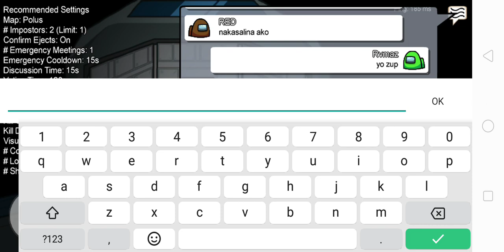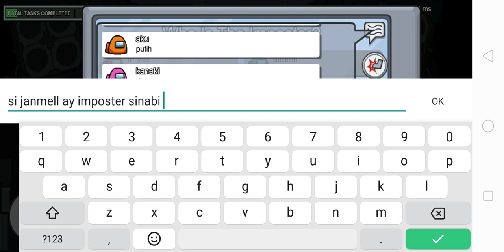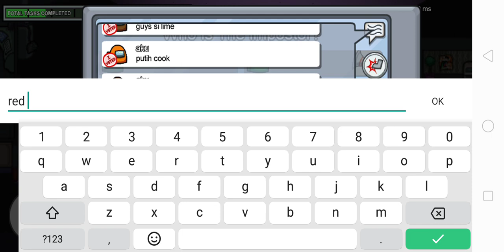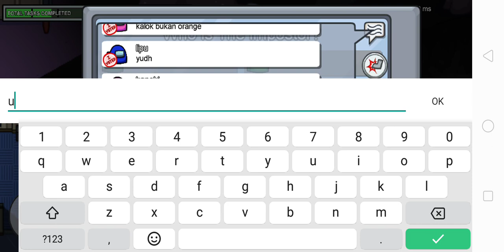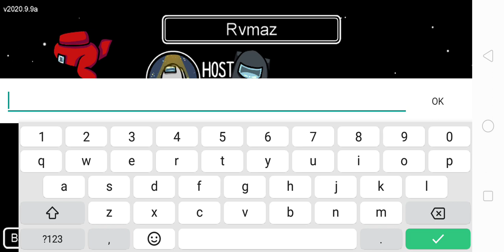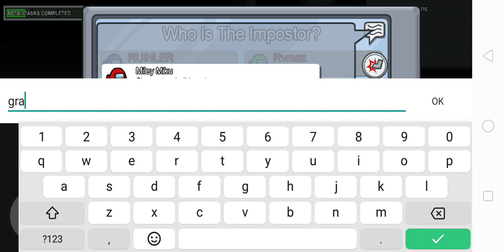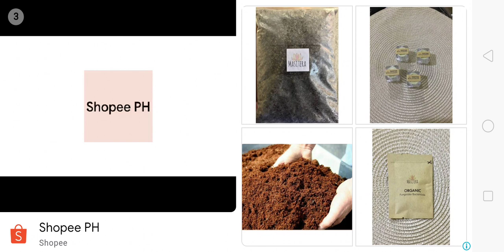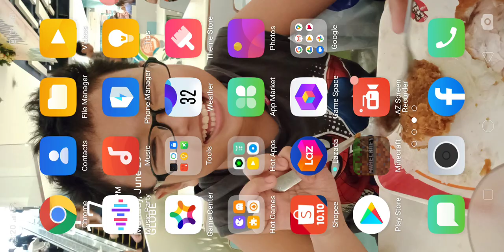Among us and Minecraft Gameplay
Among us is the trending game of the year
Minecraft is the trending game of the decade